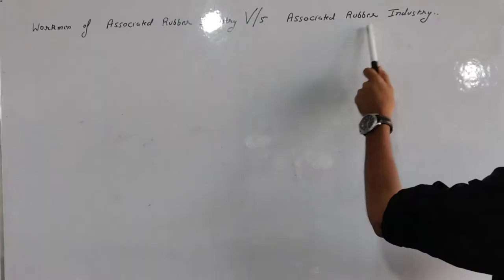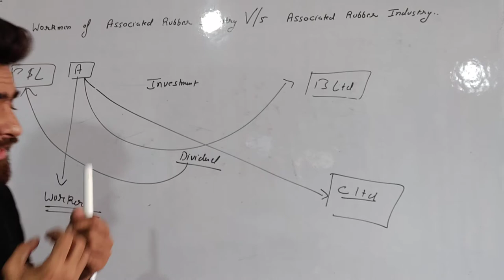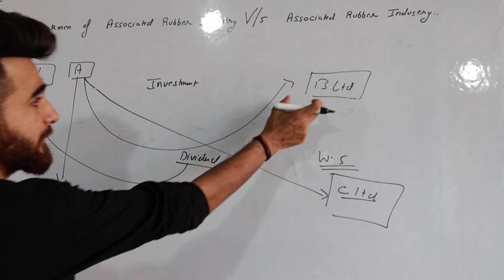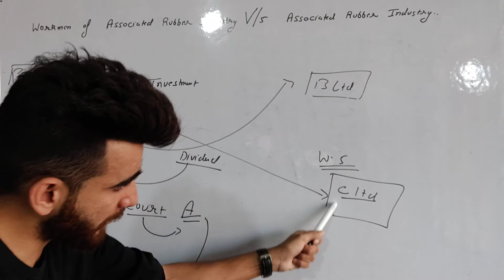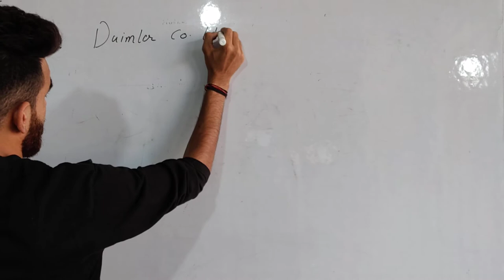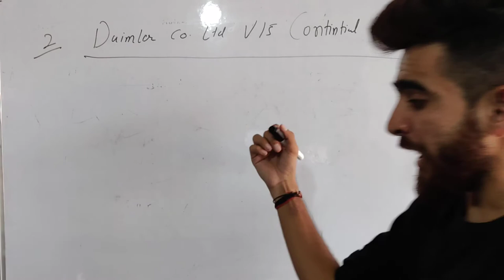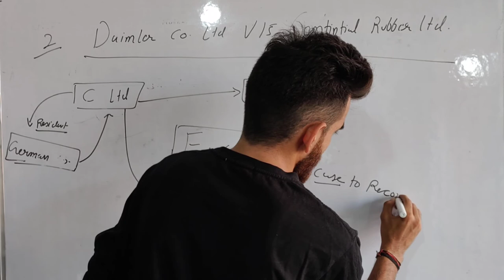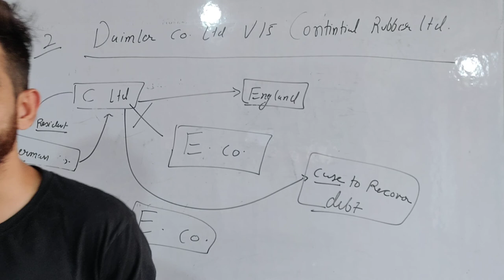Workmen of associate rubber industry case/ Daimler company LTD vs continental rubber case /imp case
Workmen of associate rubber industry case law nd Daimler company LTD vs continental rubber  case law and daimler co. ltd vs continental tyre and rubber co.

explained by ca manan ailani

important case law

workmen v. associated rubber industries ltd,
workmen employed in associated rubber industry,
workmen of associated rubber industry ltd v associated rubber industry ltd

daimler co. ltd vs continental tyre and rubber co,
daimler co ltd v continental tyre case summary

daimler company ltd v continental tyre and rubber company,
daimler company ltd v continental tyre,
daimler company,
daimler company chennai